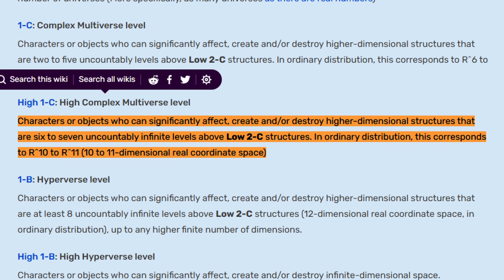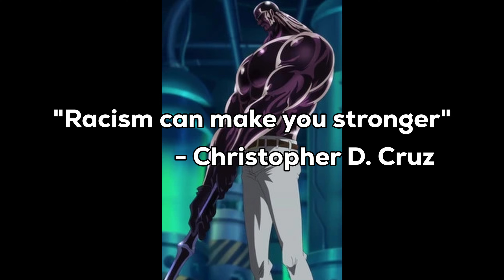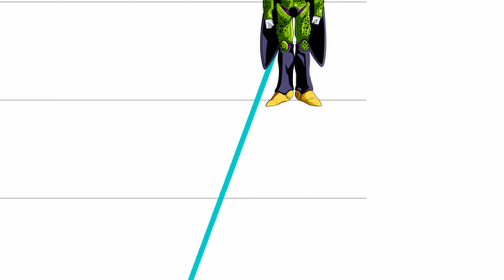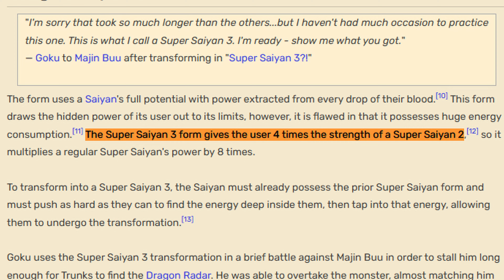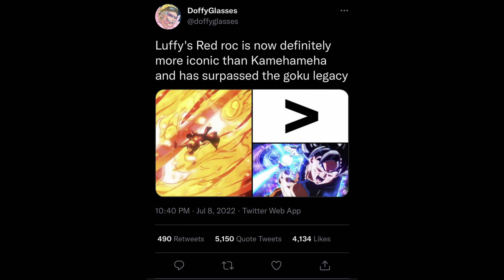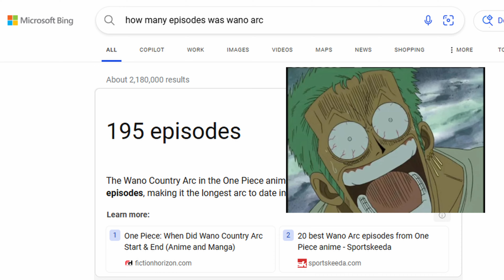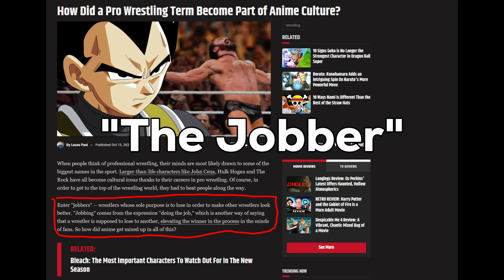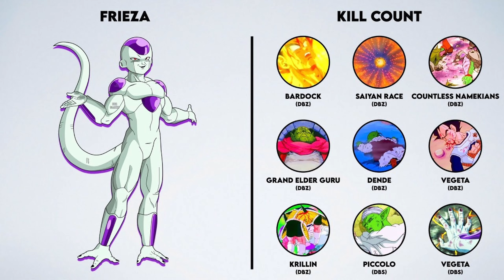Why Goku vs Luffy is CLOSER than you think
Dragon Ball vs One Piece! Does Luffy have what it takes to answer the question: Can he beat Goku tho?
Can Gear 5 really beat Super Saiyan or Ultra Instinct? Find out next time (right now) on Death Battle! I mean Anime Fights!

⏰ TIMECODES ⏰
0:00 Intro
1:54 Luffy’s Skills and Abilities
5:59 Goku’s Skills and Abilities
7:09 Goku Vs Luffy
12:00 And the winner is…?
12:45 Round 2
16:12 Final Round Explanation
16:46 Final Round 1: Pure Hype
19:05 Final Round 2: One-Hit KO
22:05 Final Round 3: This time it’s personal
25:47 Conclusion/Final Thoughts